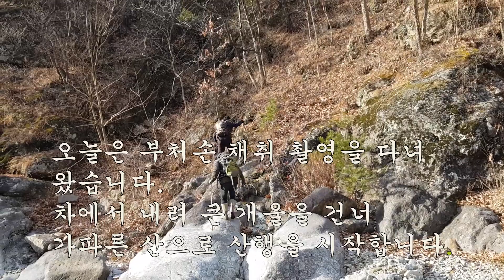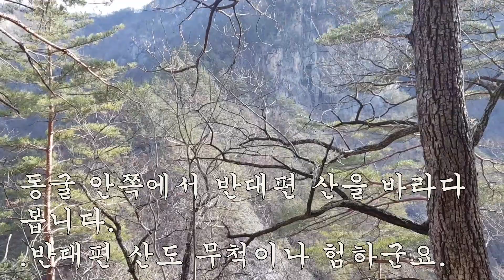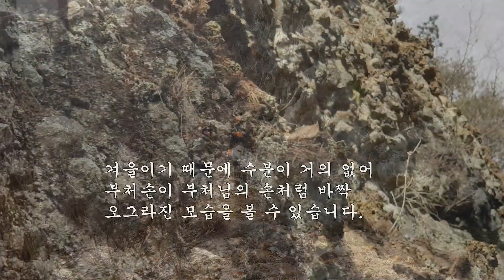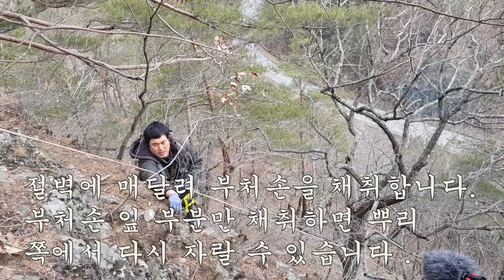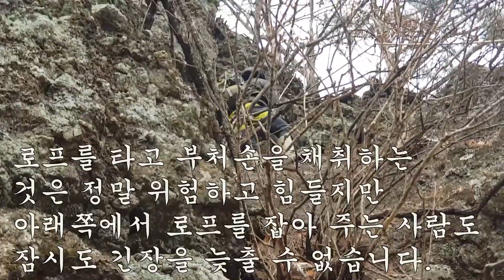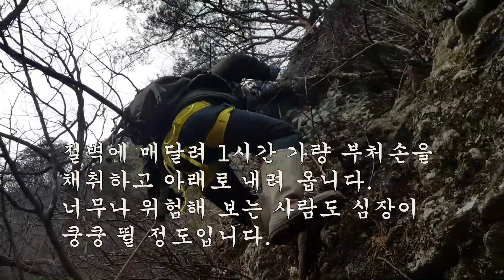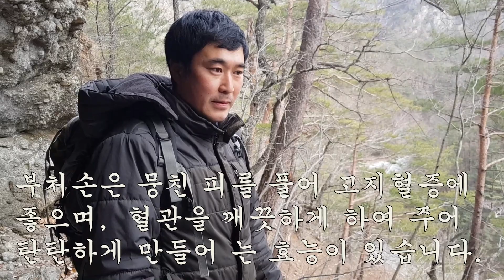다이어트와 혈관에 좋은 부처손 채취 산행.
다이어트와 혈관에 좋은 부처손 산행을 다녀 왔습니다.
부처손은 높고 험한 바위 절벽에 자생하고 있어 채취하는 것이 위험하고 힘이 듭니다.
약초꾼 이형설 (010~7123~2294번)